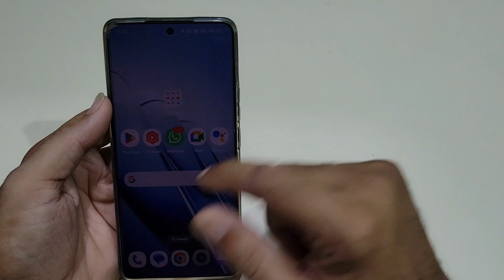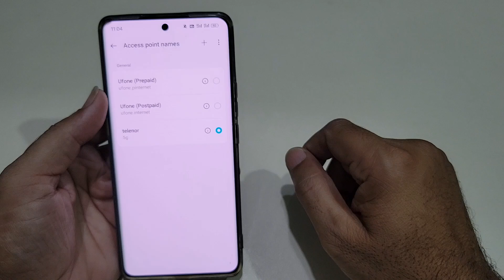Realme 13 Plus Daul Sim Internet Settings